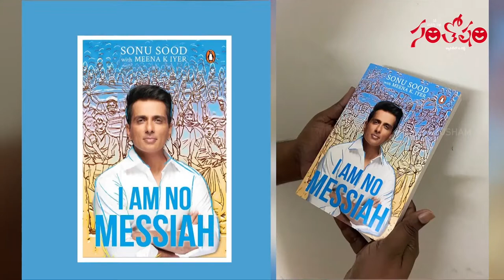ప్రొడ్యూసర్ గా మారిన సోను సూద్ | Sonu Sood Turns As Producer | News | Tollywood News | Santosham